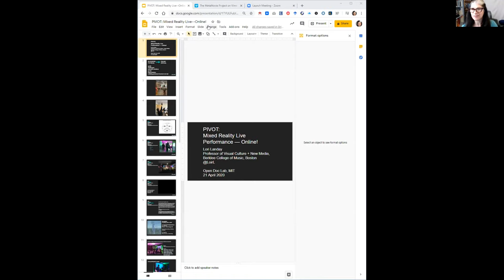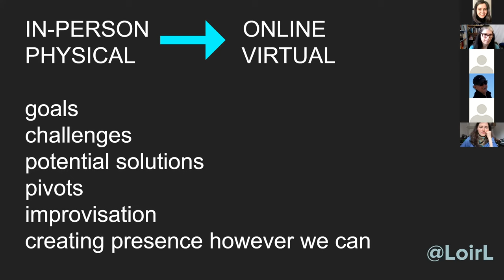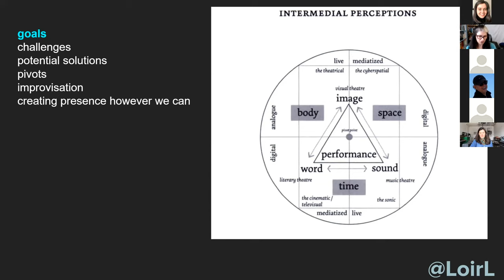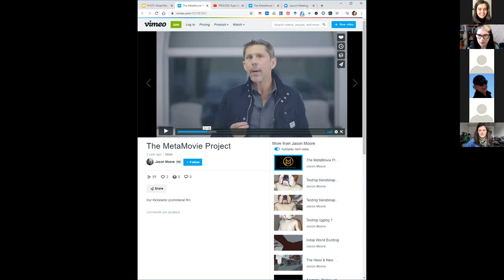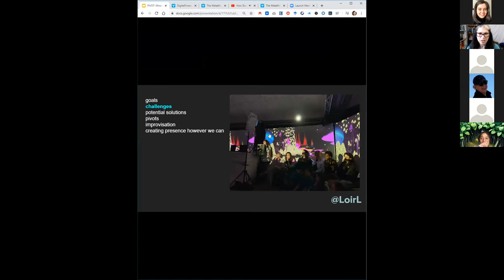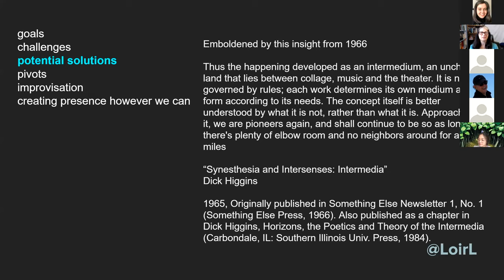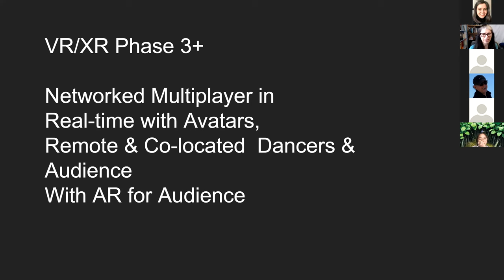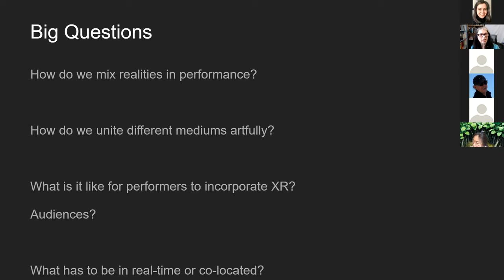In Conversation with Lori Landay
Pivot: Mixed Reality Live Performance — Online!

What happens to an transdisciplinary performance using VR as a component that was designed for an installation space when it has to move online because of Covid-19? Collaborators at Berklee College of Music feel like they’ve been vaulted into the future, suddenly skipping several iterations between the in-person, in-place project they were planning, and prototypes for bringing live and recorded performance onto a virtual platform. Lori Landay discusses the goals, challenges, and potential solutions of Virtual Dream Machine; it is a story of pivots, improvisation, and creating presence however we can.

Lori Landay is an interdisciplinary teacher, scholar, and artist whose creative and critical work explores themes of transformation in audiovisual cultural forms, technology, and perception. She is Professor of Visual Culture and New Media at Berklee College of Music in Boston, MA, where she teaches courses including “Digital Narrative Theory and Practice,” “Art and Virtual Reality,” “Dance +  Technology Lab,” and “The Language of Film.”  Dr. Landay is the author of two books, I Love Lucy (TV Milestones Series) and Madcaps, Screwballs, and Con Women: The Female Trickster in American Culture, as well as numerous publications on topics including Minecraft, LEGO, virtual subjectivity, digital narrative, silent film, and gender and comedy.  Her new media art has been exhibited at Boston Science Fiction Film Festival, Cyberfest (St. Petersburg, Russia), On the Wall Dance Film Series (Berlin, Germany), and Utopics Swiss Sculpture Exhibition (Biel/Bienne, Switzerland), and won awards such as Best of Show and People’s Choice Awards, New Media Consortium (NMC) Summer Conference Art Show; Best Machinimatography Award, International Society for Technology in Education (ISTE) Conference SIGVE Group; and First Prize, University of Western Australia 3D Art Challenge. Her interactive new media art installation “ShadowLoop” was included in the AVATARS Exhibit at the Nave Gallery in Somerville, April-May 2019 during Open Studios.